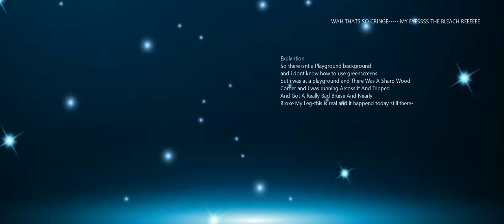Whats Your Worst Injury Meme []Gacha[] []Trend[] []Ep2[]